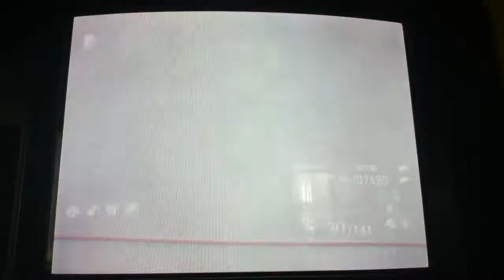Black Ops 2--Mob of the Dead avec DogChakalou--Part 1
Great channel and great guy: check him out